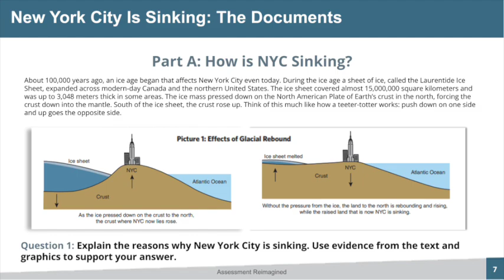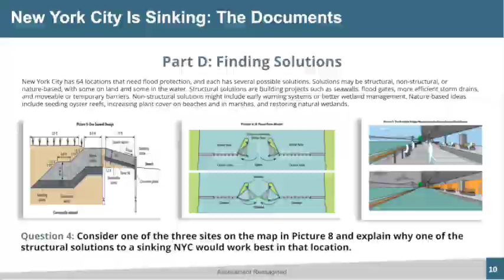NCSA 2024: Assessment Reimagined: Key Takeaways from Johnny Key, Former AK Secretary of Education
This year’s Council of Chief State School Officers (CCSSO) National Conference on Student Assessments (NCSA), held June 24–26 in Seattle, WA, featured the standout session, Assessment Reimagined. During the lively panel discussion, education and assessment leaders shared their thoughts about high-quality, appropriate assessment models alongside current approaches implemented and scaled in K12.

The panelists included:
Kirsten Baesler, North Dakota’s State Superintendent of Public Instruction
Dr. Doris Zahner, Chief Academic Officer, CAE
Dr. Nakia Towns, Chief Operating Officer and former Tennessee Assistant Commissioner of Data and Research, Accelerate
Dr. Densie Airola, Director at Office of Innovation for Education, the University of Arkansas

Johnny Key, former Arkansas Secretary of Education, attended the session and took a moment to share his impressions and perspectives on the discussion and their implications for the future of assessment.
Watch this short video to hear his thoughts.